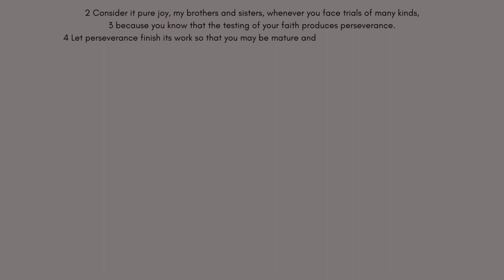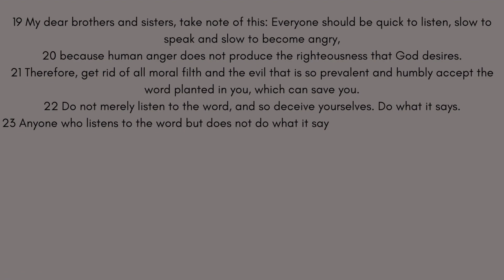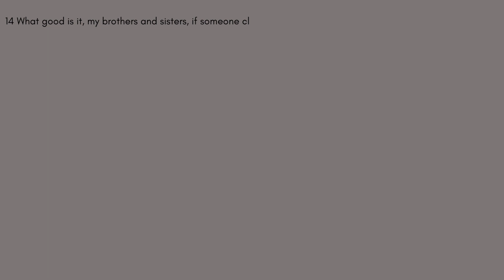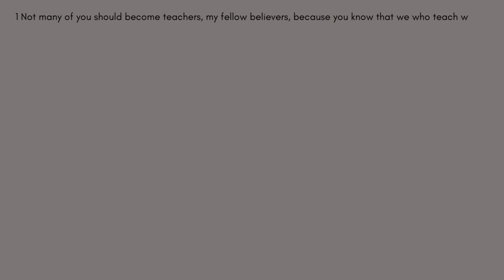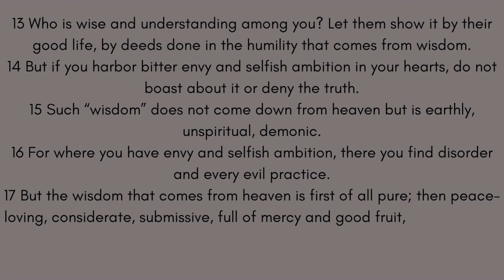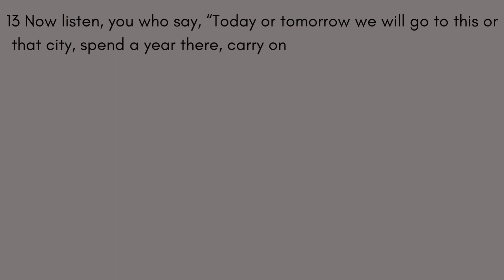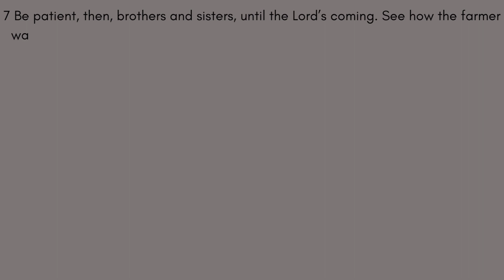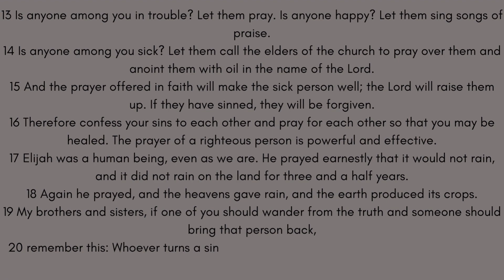Quiet Time Prayer | Bible Meditation | No Talking | Christian Sleep | Book Of James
Relax while reading Holy Bible Scripture paired with relaxing sounds to meditate on the word. This meditation has a focus on the full book of James chapters one through five.